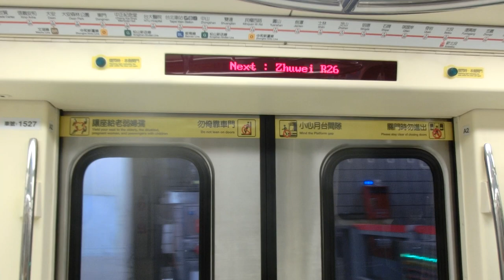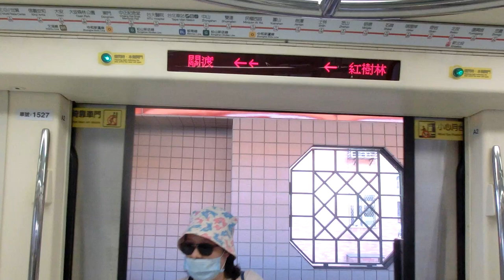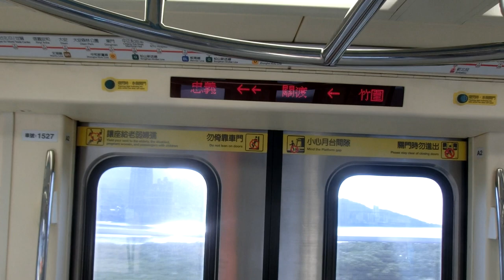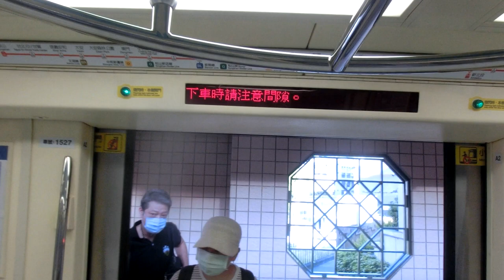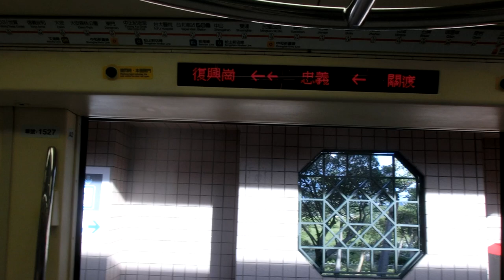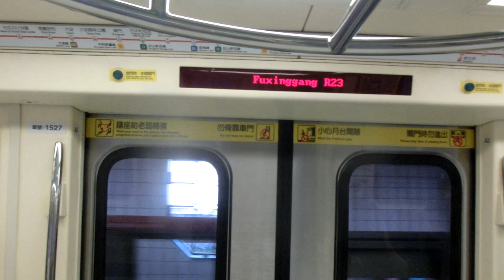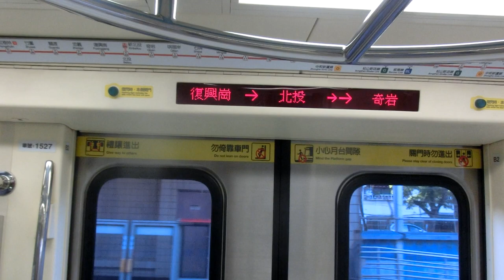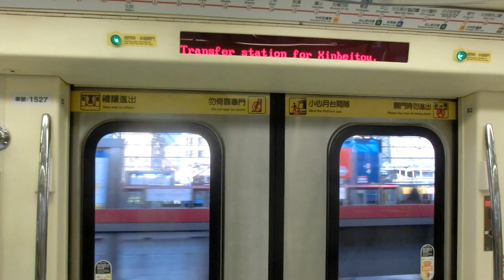|交通迷天地| [台北捷運] C381軟改列車 527/528 往R02象山 R27/V01紅樹林→R22北投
拍攝日期: 2020年6月29日
拍攝路線: R淡水信義線
車次: 104
車號: 527/528
車況: 待發
相機型號: EX-ZR1200

English Description
Taipei Metro C381 527/528  To R02 Xiangshan  R27/V01 Hongshulin~R22 Beitou
Record Date: 29/6/2020
Record Line: Red Line(Tamsui-Xinye Line)
Train NO: 104
Car Number: 527/528
Train Type: C381
Vehicle Condition: Pending Status
Camera Model: CASIO EX-ZR1200